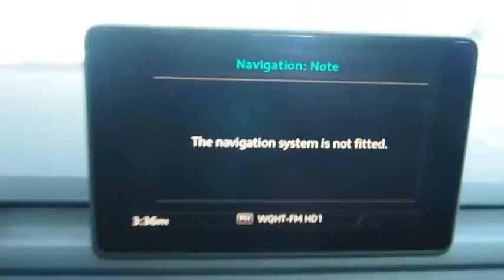2017 Audi A4 Walk-around used, Long Island, Huntington, East Northport, Plainview, NY AU6761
2017 Audi A4 Walk-Around

363 E. Jericho Turnpike